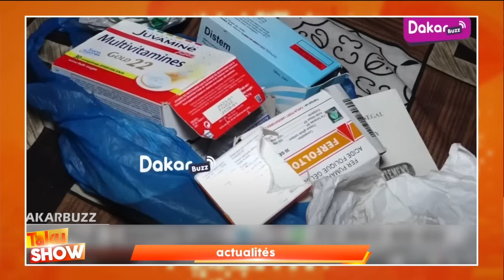LA SOEUR DE MACKY SALL REVELE DES FAITS...SOHINBOU MANE DEMNAA PALAIS POUR GUISS PRESIDENT...